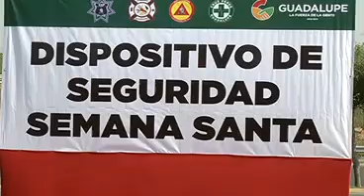INICIA GUADALUPE OPERATIVO VACACIONAL